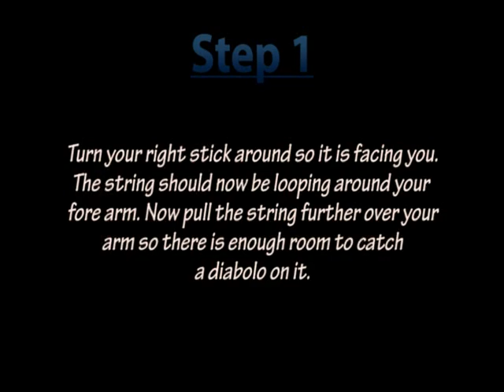Snapping The Violin String Diabolo Trick [TUTORIAL]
A detailed tutorial with video and writing taking you through the trick, Snapping The Violin String (or whatever you want to call it) step by step. Hope it helps!